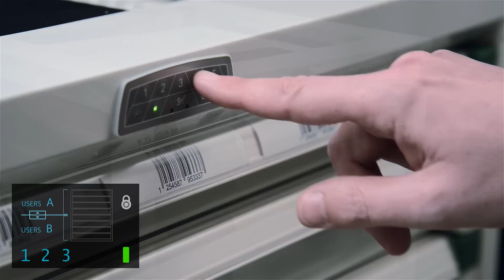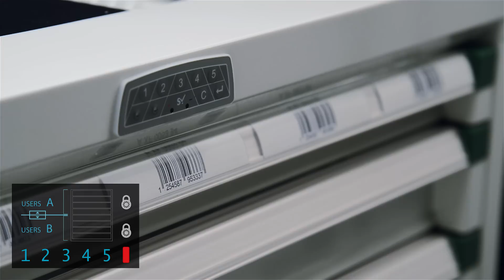Armadi completi di Access Code - Fami Storage Systems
Fami integra ai nuovi armadi il sistema Access Code, che tramite un tastierino numerico controlla gli accessi ai vari cassetti. Chiamaci al numero verde gratuito 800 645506 per maggiori informazioni.